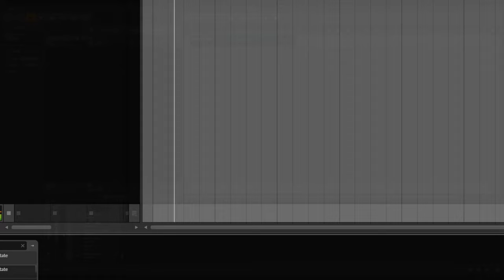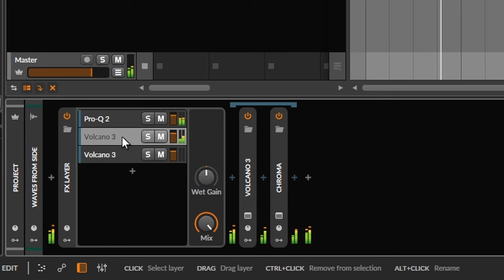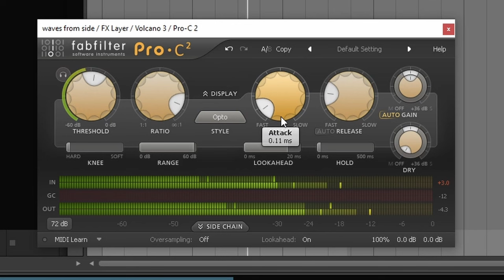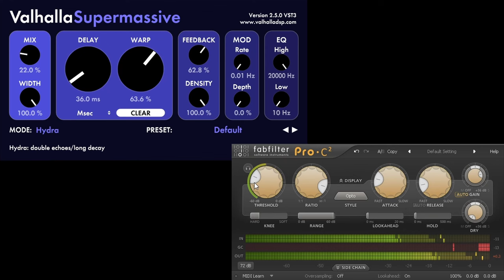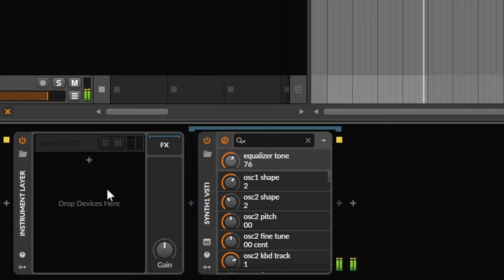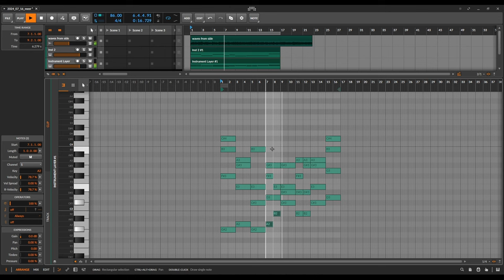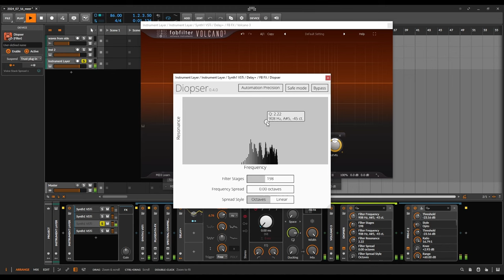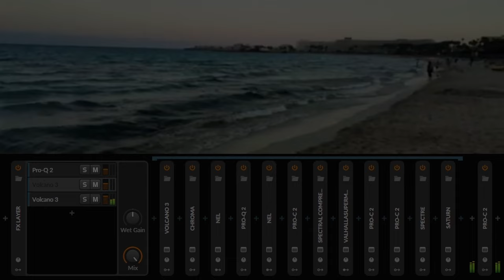Waves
I'm back from vacation. Time to make waves!

Timecodes:
00:00 Mallorca
01:32 Water and Wind
04:09 Harmonize Nature
05:56 Bubble Time
09:58 Huge Bass
11:21 Underwater Sea Life
14:05 Bass Noise Layer
14:45 Falling Arp
17:00 Rising Arp
17:56 Wavey Chords
20:29 Random Arps
22:39 Floaty Resynthesis
23:16 Whalepass
24:07 Thumps
25:17 Tickling Stream
25:48 Last Adjustments
26:40 Enjoy